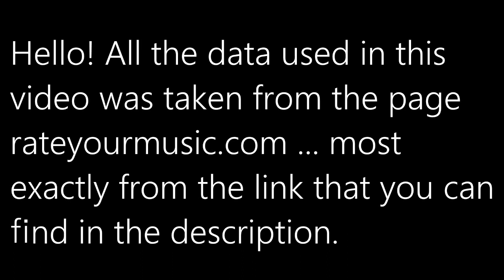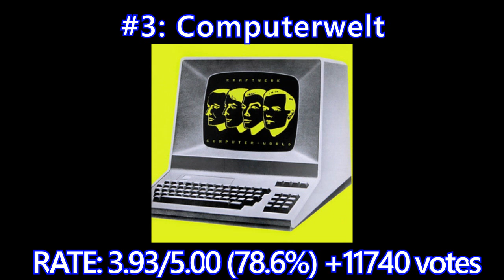Kraftwerk: Worst to Best